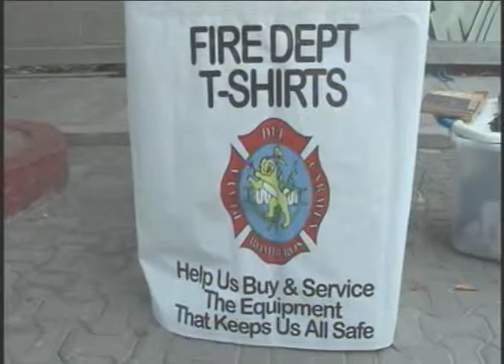Bomberos: Héroes luego del 9/11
Playa del Carmen, Q. Roo.- El Turismo que visita la Riviera Maya también apoya al Honorable Cuerpo de Bomberos locales, según pudo ser constatado ayer. En que el voluntario del Patronato de los traga humos Ken Brownlee, colocará un puesto de compra-venta en la Quinta Avenida para la comercialización de playeras con el logotipo de Bomberos de la Riviera Maya.